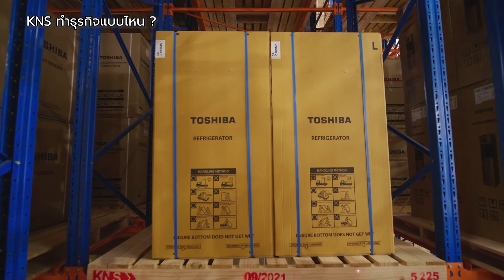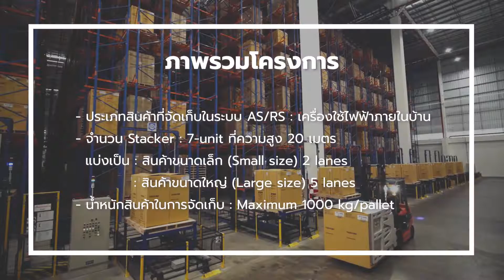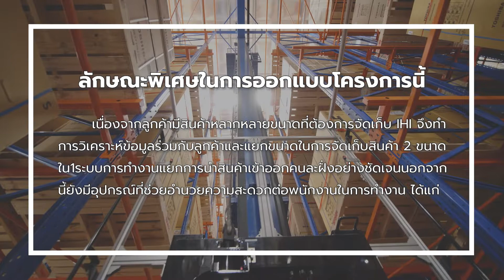【IHI Thailand】AS/RSที่ใหญ่ที่สุดในจังหวัดปทุมธานี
พบกับคลังสินค้าอัตโนมัติที่ใหญ่ที่สุดในจังหวัดปทุมธานี ติดตั้งระบบโดยบริษัท IHI ASIA PACIFIC (Thailand) Co., Ltd. คลังสินค้าอัตโนมัติที่ว่านี้เป็นของบริษัท KNS Logistics Service ตั้งอยู่ในสวนอุตสาหกรรมบางกะดี จังหวัดปทุมธานี เริ่มใช้งานตั้งแต่เดือนพฤศจิกายนปี 2564 เป็นต้นมา คลังสินค้านี้มีจุดเด่นอยู่ที่เก็บสินค้าแบบพาเลท แต่มีขนาดที่แตกต่างกัน 2 ขนาดในระบบเดียวกัน ความสูง 20 เมตร